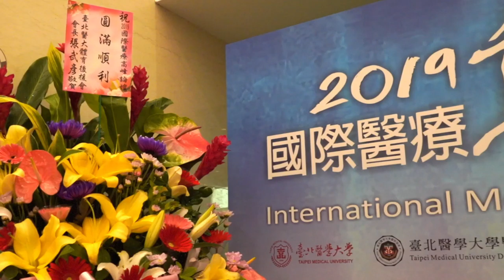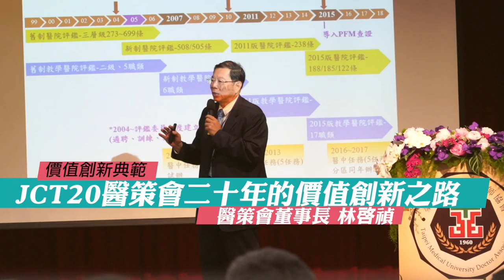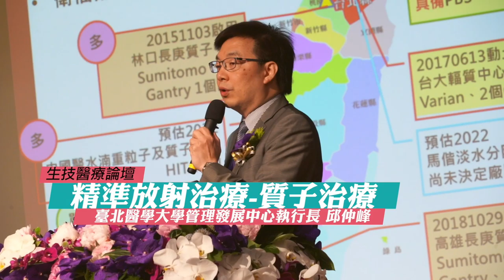【活動花絮】2019國際醫療高峰論壇_北醫大醫師協會｜觀賞故事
我們期待的北醫，是一個奉獻醫療愛心與服務社會精神兼具的教育醫療體系，無疑受社會各方的肯定，移山設立的教學研究大樓及神經醫學中心醫院，與免疫再生細胞治療的臺北癌症中心醫院TCC是國際觸目所在！

專業學術與北醫情誼兼具，深深感動北醫人！
理事長卓越的領導與秘書長強大的執行力已經讓北醫大校友們凝聚起來，更以加入北醫醫師協會與為“北醫人”為榮！

/ 2019國際醫療高峰論壇 /
時間：2019年6月16日
地點：長榮文教基金會國際會議中心
主辦單位：臺北醫學大學醫師協會